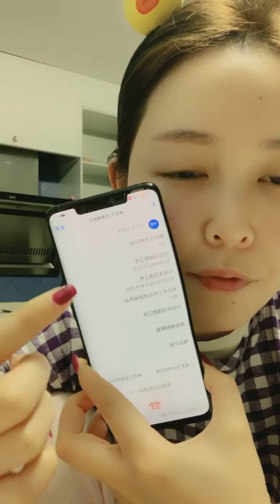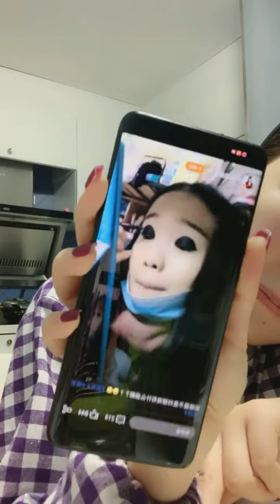8 MẸO QUẦN ÁO MÙA ĐÔNG AI CŨNG CẦN BIẾT